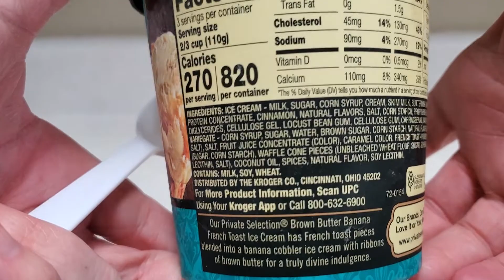limited edition Brown butter banana French toast ice cream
My husband and daughter could both taste banana. My husband said it is a pretty good icecream. It for some reason made my belly upset, so I'll be letting them enjoy the 2 pints of it we got.